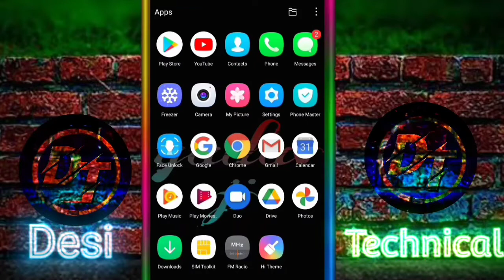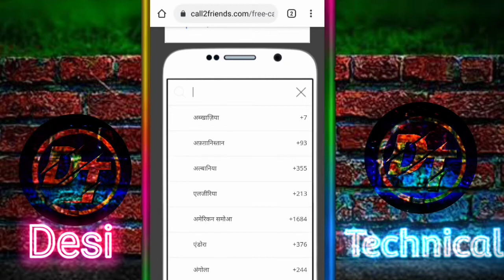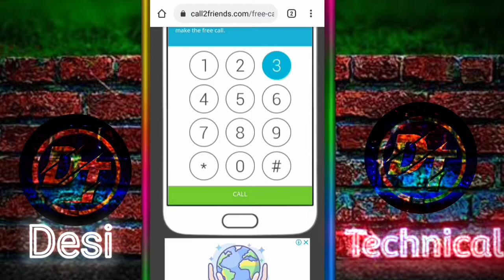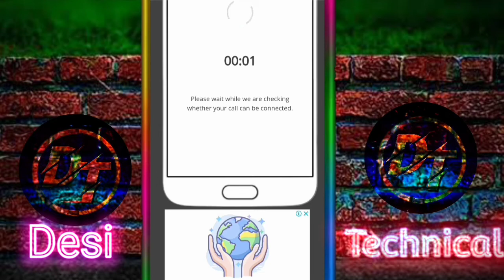fake call,prank call without number kisi ko bhi fake call kaise kare (Full guide in Hindi)new trick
fake call,prank call without number,sim,call kare,internet call , friends prank call, Desi technical
dosto aaj ki es video mai main aap logo ko batane wala hu ki aap kaise kisi ko bhi fake Number se call kar sakte hai uske pass aapka Mobile phone number nahi Jayega es video mai mene Jo trick Batayi hai Agar aap us trick ka sahi se paryog kar lete hai to koi bhi aapki location track nhi kar payega ummid karta hu ye video aapko bahut pasand aa
no Link .

 search 🔍 Google chrome,, online fake call 2 friends 🙏🧐🤨